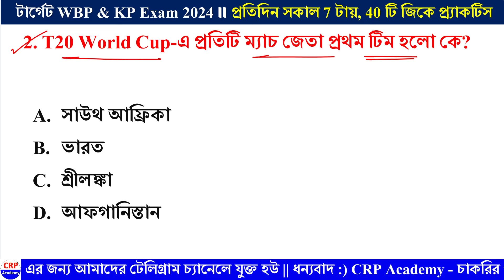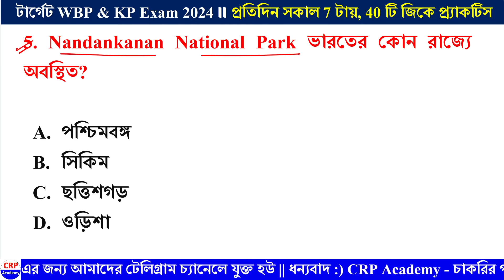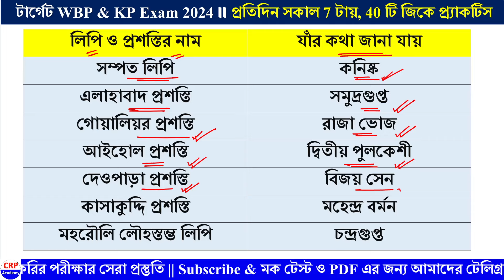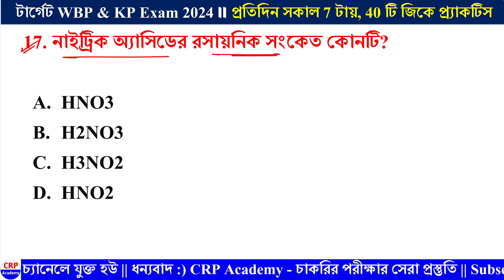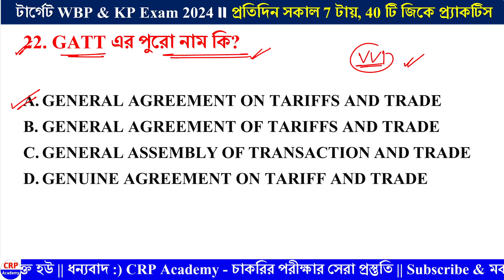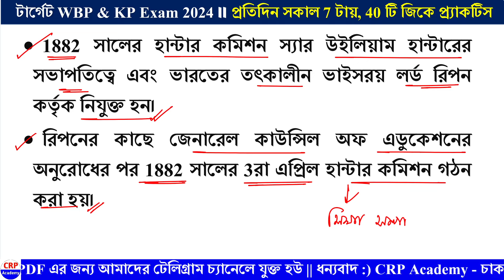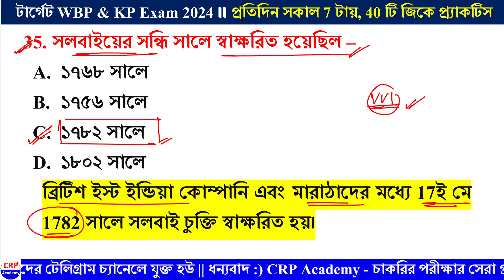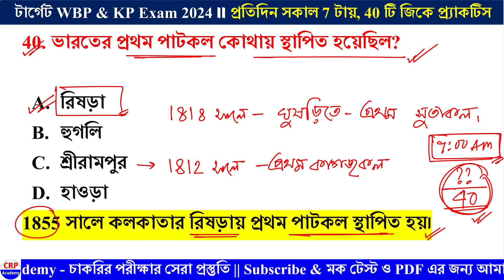WBP & KP Exam 2024 GK Practice Mock Set 04 | WBP & KP Constable 40 GK Questions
জয় হিন্দ বন্ধুরা 🇮🇳, আজকের এই ক্লাসে পশ্চিমবঙ্গ পুলিশ পরীক্ষা অর্থাৎ WBP & KP Exam 2024 কে লক্ষ্য করে 40 টি বাছাই করা হুবহু কমনযোগ্য জিকে প্রশ্নোত্তর আলোচনা করা হল । WBP & KP Exam 2024 GK Practice Mock Set 01 | WBP & KP Constable Daily 40 GK Questions Practice
🔴 সম্পূর্ণ 6 মাসের (2024) কারেন্ট অ্যাফেয়ার্স | Top 600 current affairs in Bengali 2024 | CRP Academy
✅ WBP ,KP পরীক্ষার জন্য CRP ACADEMY তত্ত্বাবধানে অলরেডি 20 জুন থেকে শুরু হয়েছে 90 দিনের সেরা চ্যালেঞ্জ কোর্স। (শুধুমাত্র পুলিশ পরীক্ষা স্পেশাল)
📌📌 গুরুত্বপূর্ণ আপডেট: KP কনস্টেবল প্রিলি পরীক্ষা সেপ্টেম্বর মাসে এবং WBP কনস্টেবল পরীক্ষা পুজোর পরে হতে চলেছে।
✅ Whatsapp এর মাধ্যমে বিস্তারিত জানতে এই লিংকে ক্লিক করুন: 👇👇
📌📌 ব্যাচ কোর্সের ক্লাস শুরু: 10 জুলাই
📌 KP পরীক্ষার সিলেবাস ভিত্তিক 10 টি Full 100 নম্বরের প্রাক্টিস সেট (উত্তরপত্র সহ)
📌 WBP পরীক্ষার সিলেবাস ভিত্তিক 10 টি Full 85 নম্বরের প্রাক্টিস সেট (উত্তরপত্র সহ)
📌 অতিরিক্ত GK 30 টি প্র্যাক্টিস সেট (উত্তরপত্র সহ)
📌 অতিরিক্ত গণিত 10 টি প্র্যাক্টিস সেট (উত্তরপত্র সহ)
📌 অতিরিক্ত রিজনিং 10 টি প্র্যাক্টিস সেট (উত্তরপত্র সহ)
📌 অতিরিক্ত ইংরেজি 10 টি প্র্যাক্টিস সেট (উত্তরপত্র সহ)
📌 বিগত 3 বছরের কারেন্ট অ্যাফেয়ার্স এর PDF
🔴 এই প্র্যাকটিস ব্যাচ কোর্সের বৈশিষ্ট্য:
🔶 প্রতিটি গণিত প্রশ্নের সলিউশন ভিডিও ক্লাস (ডাউট ক্লিয়ারিং ক্লাস)💥
🔶 প্রতিটি রিজনিং প্রশ্নের সলিউশন ভিডিও ক্লাস (ডাউট ক্লিয়ারিং ক্লাস)💥
🔶 প্রতিটি ইংরেজি প্রশ্নের সলিউশন ভিডিও ক্লাস (ডাউট ক্লিয়ারিং ক্লাস)💥
🔶 প্রতিটি প্রাকটিস সেট উত্তর পত্রসহ PDF দেওয়া হবে (প্রয়োজনে প্রিন্ট করা যাবে)
🔶 আলাদা আলাদা অভিজ্ঞ শিক্ষক মন্ডলী দ্বারা প্র্যাক্টিস সেটের প্রশ্নপত্র তৈরি করা হয়েছে।
📣📣 স্পেশাল অফার চলছে 👇🔥🔥
✅ মাসিক কোন ফিস নেই। একবারই মাত্র পেমেন্ট করতে হবে।
✅ ব্যাচ কোর্সের ক্লাস শুরু- 10 জুলাই, 2024